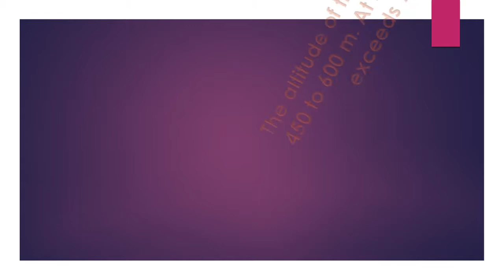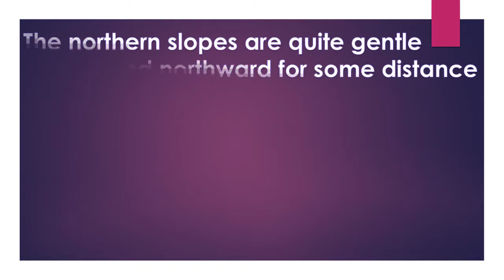Facts about Vindhya Range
The video presents facts about Vindhya Range
The range forming boundary between North and South India.